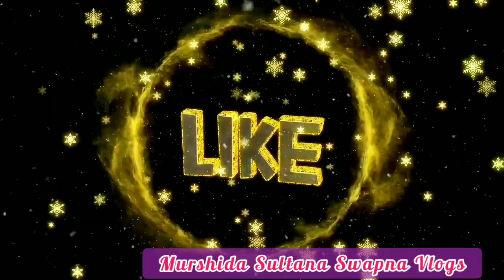ব্যর্থতা নয়,,ইউটিউবে সফল হতে চাই,,সফলতার স্বপ্নকে সাথে নিয়েই বেচেঁ আছি,,স্বার্থক হোক পরিশ্রম।।